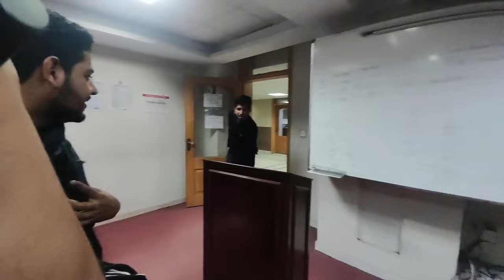Haider nikla GHADDAR!!😑 | Dost ne evaluation pe na bula k Aukat dikhadi🥲 | Vlog # 1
🎥 Welcome to the our 1st vlog from the dynamic trio - Ameer, Humayun, and Haider - as they embark on the rollercoaster journey of 'MenTalks'! 🚀

In Vlog #1, titled 'Haider nikla GHADDAR!!😑', join us as we unveil a day filled with surprises, laughter, and the unexpected! 🤯 Watch as we navigate through the twists and turns of friendships, where Haider's evaluation takes an unexpected turn revealing his true colors! 😅

💼 As students at FAST NUCES, Lahore University, we bring you an insider's perspective on the challenges and joys of university life. 📚

Follow us on this exhilarating ride and witness the drama unfold! 🔔

Get ready for a dose of laughter, camaraderie, and a glimpse into the exciting lives of Ameer, Humayun, and Haider! 🤪✨